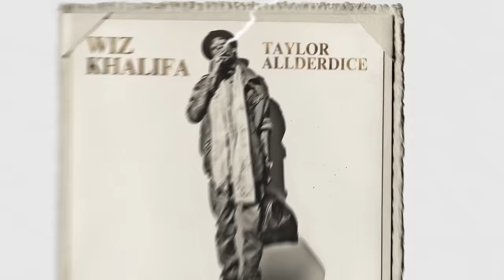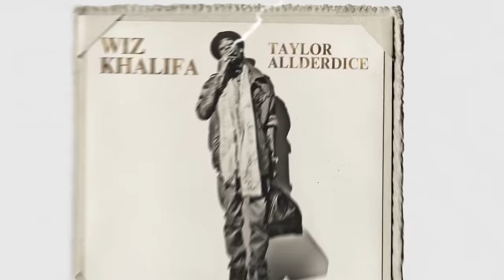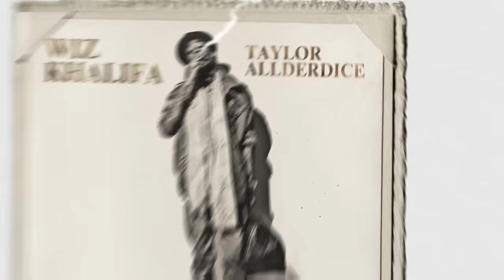Wiz Khalifa - Brainstorm [Official Visualizer]